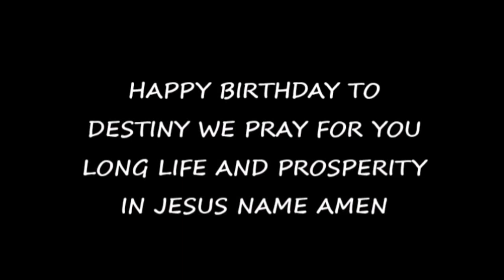BROTHER DESTINY 2OTH YEARS BIRTHDAY AND GRADUATION HOUSE PARTY@ HAPPY BIRTHDAY BROTHER DESTINY